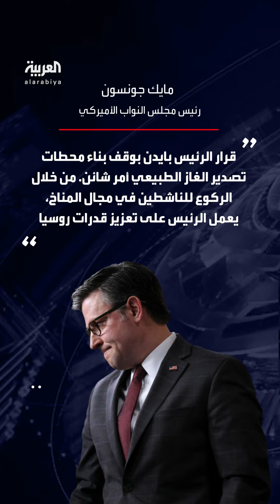"فشل ذريع".. رئيس "النواب" الأميركي يشن هجوماً على بايدن لوقف بناء محطات الغاز المسال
رئيس مجلس النواب الأميركي مايك جونسون يشن هجوماً على الرئيس بايدن ويصف قراره بوقف بناء محطات الغاز المسال بـ"الفشل الذريع"